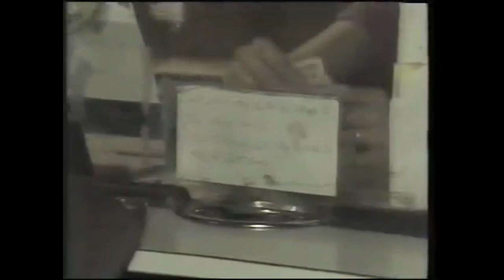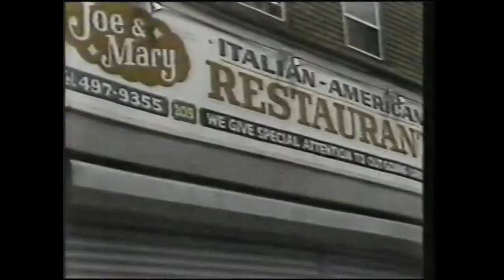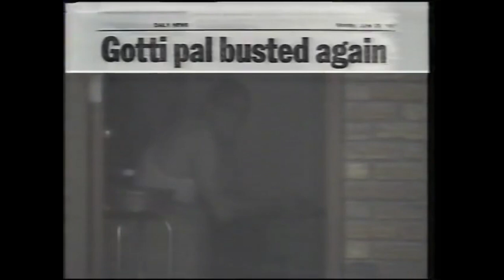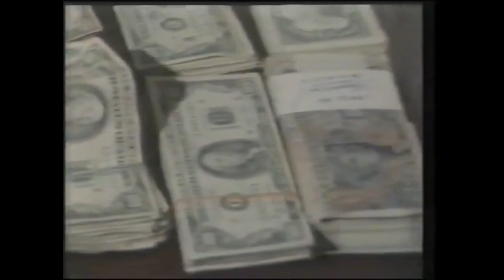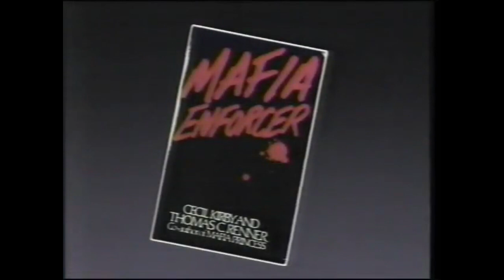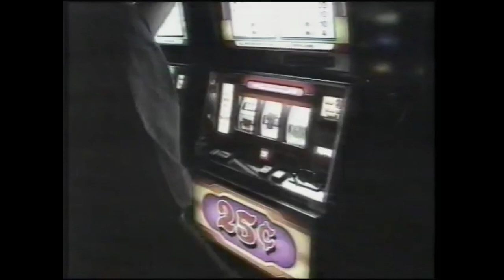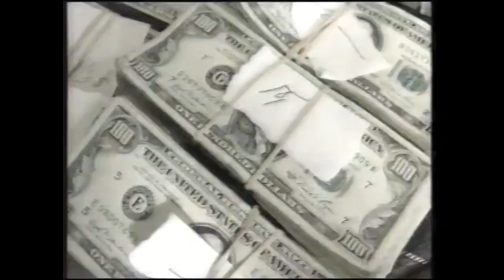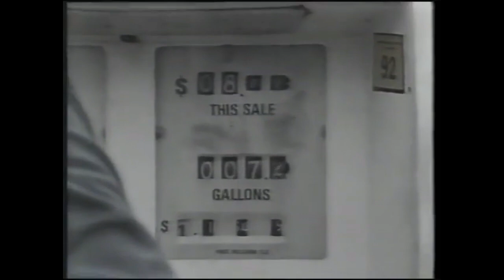Sons of Scarface: The New Mafia (1987)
Geraldo Rivera: Sons of Scarface - The New Mafia (1987)